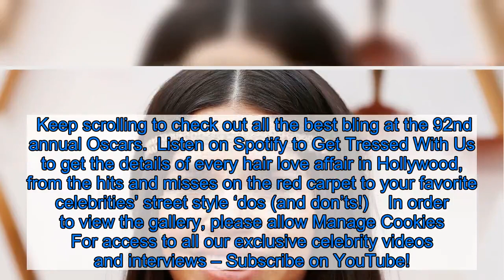Oscars 2020 Red Carpet Jewelry: See the Best Celebrity Bling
Who doesn’t love a bling moment? Stars absolutely dazzled on the 2020 Oscars red carpet in not just beautiful gowns, but incredible jewelry as well.  A-listers flocked to the Dolby Theater in LA on Sunday, February 9, to celebrate the best of film while stunning in their best looks of the busy awards season. Part of the credit for these wow-worthy ensembles definitely goes to all the sparkling bling.  Oscars 2020 Red Carpet Fashion: See the Stars’ Styles    Necklaces were an elegant and alluring addition to many celebs’ outfits. Charlize Theron added to her intricate asymmetrical neckline with a Tiffany & Co diamond necklace, while Gal Gadot wore a diamond piece from the same jeweler over her high lace neckline for a different, more-regal finish. Director Greta Gerwig went with something a little different, donning an emerald pick from Bulgari.  When it came to rings, no one did it better than Cynthia Erivo with two hands full of statement items that only drew attention to her starry night nail art.  It wasn’t just about the jewelry, though. Hair pieces played a major role in the bling category at this year’s Academy Awards. America Ferrera celebrated her “warrior ancestors” with a fierce red Alberta Ferretti gown, which she paired with a golden headband that seriously popped against all the silver. Salma Hayek maintained a goddess-like look with a sparkly metal and pearl piece, while Saoirse Ronan topped off her low-bun custom-made Gucci jeweled bumble bee pins.  Listen on Spotify to Get Tressed With Us to get the details of every hair love affair in Hollywood, from the hits and misses on the red carpet to your favorite celebrities’ street style ‘dos (and don’ts!)